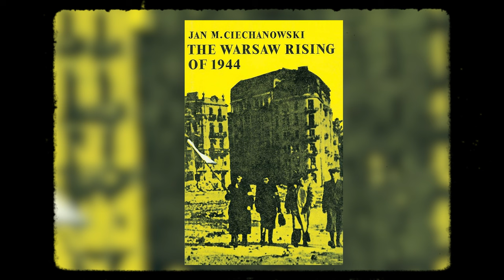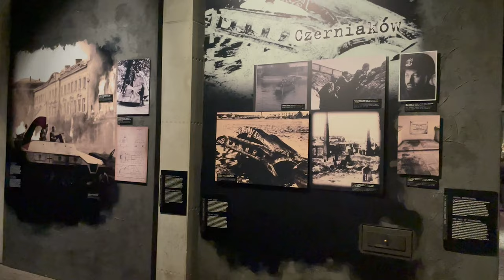Insurrection de Varsovie : Une révolte héroïque contre les nazis | L'Histoire nous le dira # 258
Je suis aujourd'hui au musée de l’Insurrection de Varsovie qui commémore un des événements les plus importants de l'histoire de la Seconde Guerre mondiale et j’ai nommé l'insurrection de Varsovie de 1944 qui va voir la ville ici complètement rasée.

NOTE: à 19:20 il faut entendre janvier 1945 bien sûr et non 1944, merci à @leonardo1er  Et @talanis9919

Merci à l'Institut Polonais de Paris qui a permis cette rencontre, notamment à Thomas Merkez.
Merci également à mon interprète et guide Pat Piechowski
Et aussi à Thibault Bourdin de @lafollehistoire et Guilhem de @DHistoiresenHistoire

Pour soutenir la chaîne, au choix:
1. Cliquez sur le bouton « Adhérer » sous la vidéo.

Davies, Norman (2004). Rising '44. The Battle for Warsaw (1st U.S. ed.). New York: Viking.
Ciechanowski, Jan M. (1974). The Warsaw Uprising of 1944. Cambridge University Press.
Lukas, Richard C. (2012). The Forgotten Holocaust: The Poles Under German Occupation (3rd U.S. ed.). New York: Hippocrene.
Alexandra Viatteau, Varsovie insurgée, Editions Complexe, 1984,
Wikipedia, Warsaw Uprising